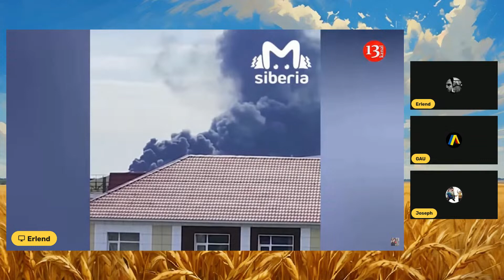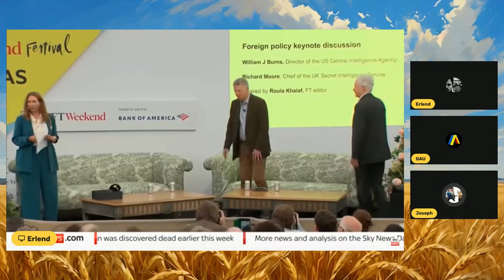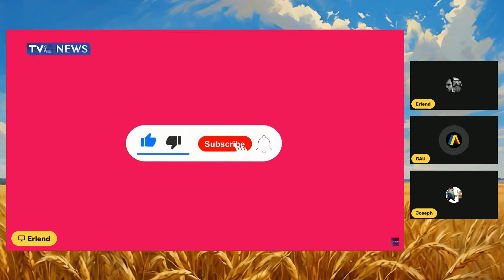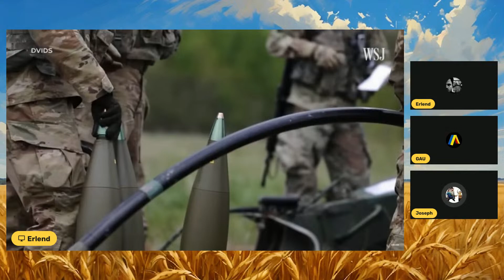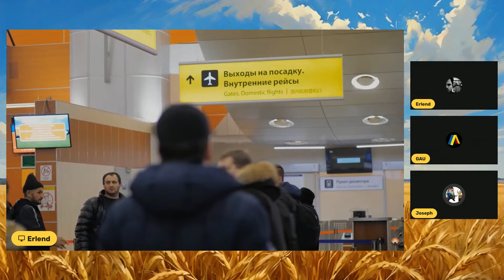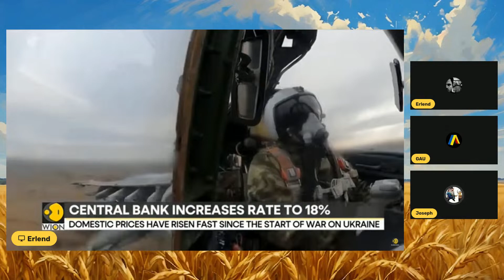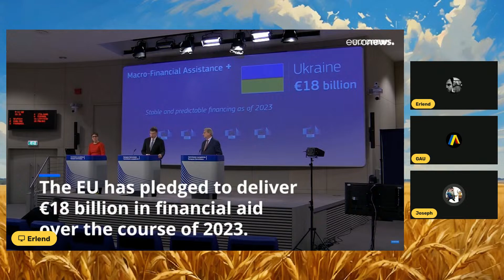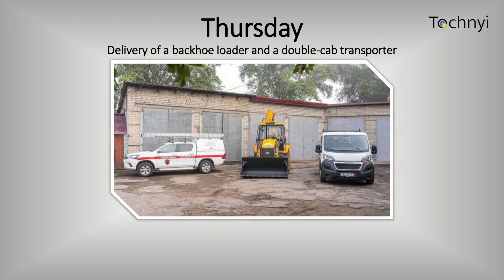News, Tochnyi Weekly September 15th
▶️ Joseph, @JThomason88
▶️ Erlend, @eDrotning
▶️ GAU, @deaidua

You can watch all live broadcasts on Twitter/X live or YouTube!

Tochnyi is a collective project which aims to accurately report, discuss and analyze news and information relating to the Russian Federation’s illegal war against Ukraine.

Tochnyi recognizes that the voices of ordinary Ukrainians must be front and center in any reporting.

Tochnyi recognizes that all dimensions of Ukrainian society are affected by the war, and so seeks to report on all aspects of its impact.

Tochnyi seeks to deliver more than just the headline. Its aim is to unpack the issues behind the headlines, and engage with those stories that slip through the cracks.